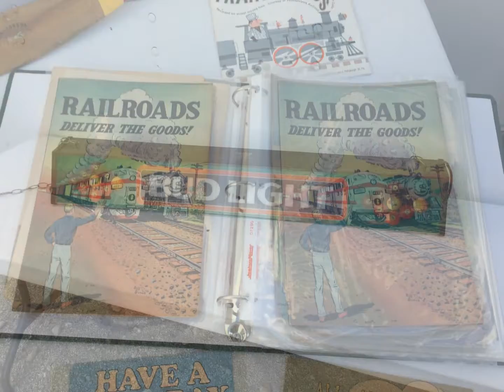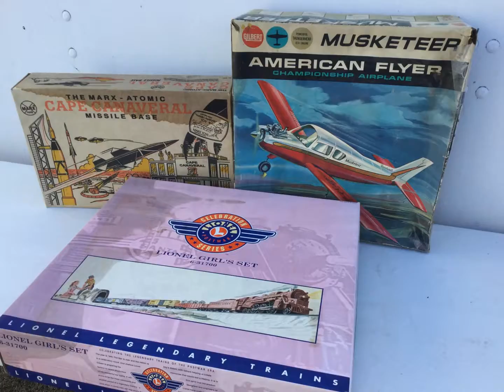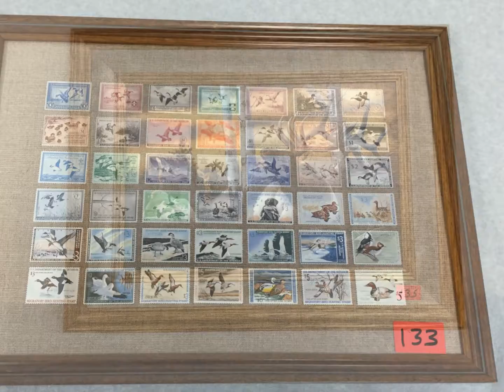Public Estate Auction - Cherry Picked from the Beaver & Wagnor Estate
The Best of the Best brought together from one Great Auction.  Conducted from our facility "The Donovan" also know as The Little Bull Auction Gallery located just East of Wichita Kansas right on Highway 54/400.  Come see us, our address is 9932 sw Eugene Road, Augusta Kansas 67010.